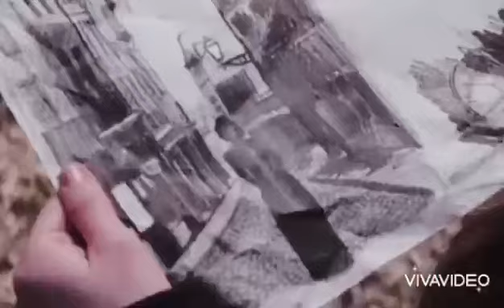Fallen || Angel with a Shotgun